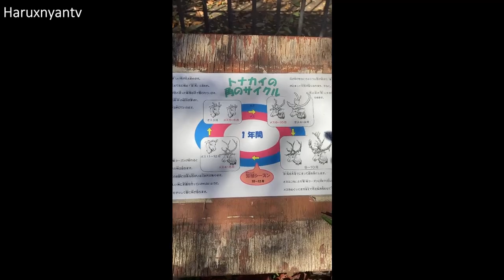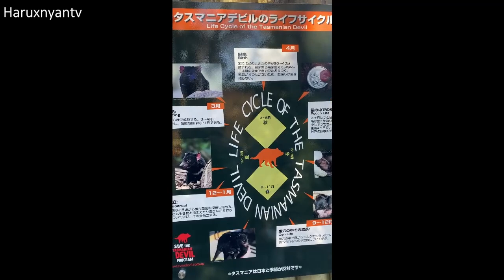【休日Vlog】多摩動物園に行ってきた！長女５歳、次女２歳になりました♡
11.28に多摩動物園に行ってきました♪
カメラを忘れてしまい・・・・・急遽、スマホで撮影したものです。
パソコンでは見やすいけれどスマホだと見づらいかな？ごめんね（›‹）
秋の多摩動物園、おすすめです～♡娘たちも大はしゃぎ！
よく歩いたし、おしるこ、美味しかったー！！
はるにゃんと申します！
Youtuber歴は2011年からはじめて今年で10年目になります。
実は古参（笑）
メイク動画やコスメレビューから始まり、
現在は結婚して二児の母になり育児に奮闘中。
子供が生まれてからは料理やVlog、育児ネタ系の動画、
たまにメイクも。アラフォーネタが飛び出す（笑）（いつもｗ
90年代青春のアラフォー母ちゃんです。
同世代の方、同じく育児頑張っているママさん

ちょいちょいつぶやいてる。

【元蒸しパン屋店員】シリーズ

【業務スーパー】鶏むね肉2kg使い切り！おすすめ下味冷凍５品作ります！